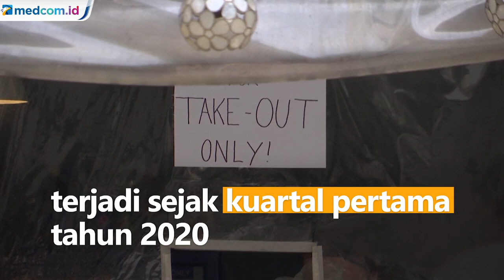Filipina Resmi Masuk Jurang Resesi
Filipina resmi masuk dalam jurang resesi ekonomi akibat pandemi COVID-19. Resesi ekonomi ini merupakan yang pertama kali terjadi di Filipina selama 29 tahun terakhir.

Badan Pusat Statistik Filipina mencatat pertumbuhan ekonomi Filipina di kuartal kedua tahun 2020 terkontraksi hingga minus 16,5 persen. Terhambatnya pertumbuhan ekonomi ini sudah terjadi sejak kuartal pertama 2020 dengan pertumbuhan ekonomi sebesar minus 0,7 persen.

Filipina resmi mengalami resesi akibat pandemi COVID-19 karena terhambatnya aktivitas ekonomi. Kebijakan lockdown yang diterapkan Filipina telah menekan kegiatan ekonomi negara ini.

Bahkan pemerintah Filipina kembali menerapkan kebijakan lockdown selama dua minggu mulai 4 Agustus lalu. Hal ini karena meningkatnya kasus penularan COVID-19. APTN.